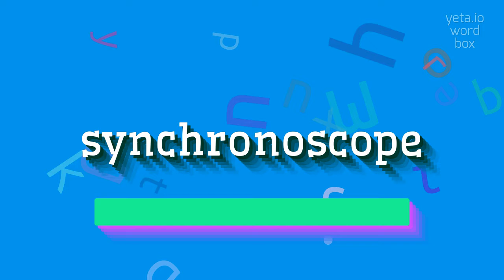HOW TO SAY SYNCHRONOSCOPE?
SYNCHRONOSCOPE - Speak like a pro: How to say Synchronoscope in 2023

How do you properly pronounce 'synchronoscope'?
Where is the stress in the word 'synchronoscope'?
How can you break down the pronunciation of 'synchronoscope'?
What does the 'o' sound like in the word 'synchronoscope'?
SYNCHRONOSCOPE Meaning And Definition:
A synchronoscope is an instrument used to indicate and compare the phase, frequency, and amplitude of two electrical waveforms.
It is commonly used in power systems to monitor the synchronization of generators and ensure their proper operation.
The synchronoscope displays the relative phase difference between two electrical signals and provides an indication of their synchronism.
SYNCHRONOSCOPE Pronunciation:
To pronounce synchronoscope, emphasize the first syllable 'syn' and the last syllable 'scope'.
The 'o' in 'scope' is pronounced like the 'o' in 'hope'.
Alternatively, you can break it down as 'sin - kroh - nuh - skohp' with the stress on the second syllable.
Use SYNCHRONOSCOPE In Your Speech:
1. The synchronoscope showed that the two generators were perfectly synchronized
2. The technician used a synchronoscope to check the synchronism of the waveforms
3. When the synchronoscope indicated a phase difference, the engineer adjusted the generator settings
Please answer in comments for the most popular SYNCHRONOSCOPE questions:
1. What is the purpose of a synchronoscope?
2. How does a synchronoscope compare waveforms?
3. What does a synchronoscope display?
4. How is the synchronism of generators monitored?